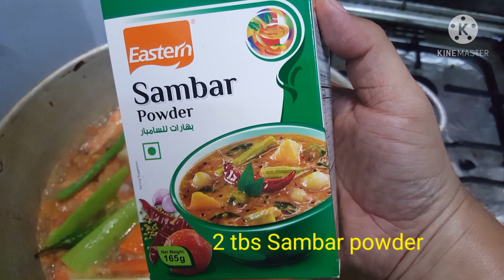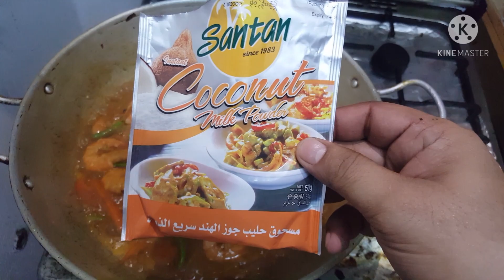SPICY SHRIMP WITH COCONUT MILK